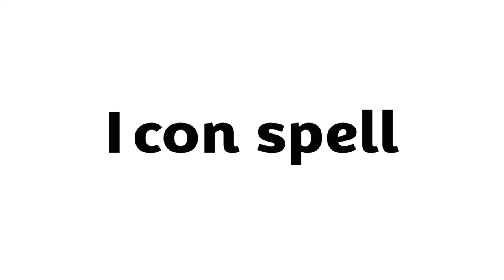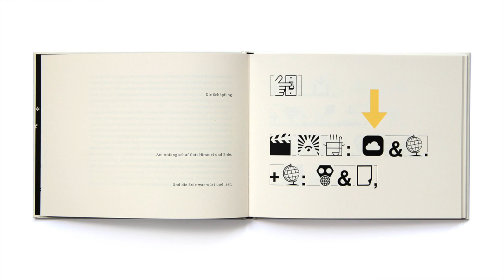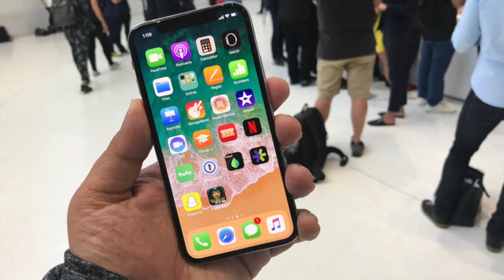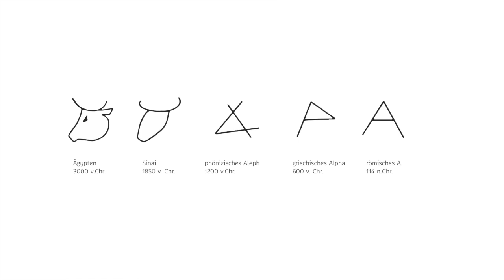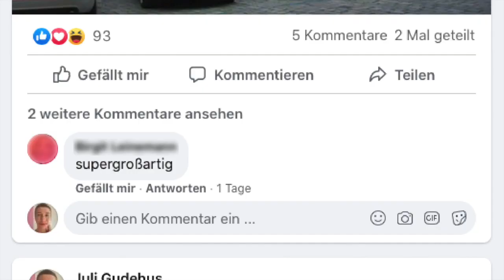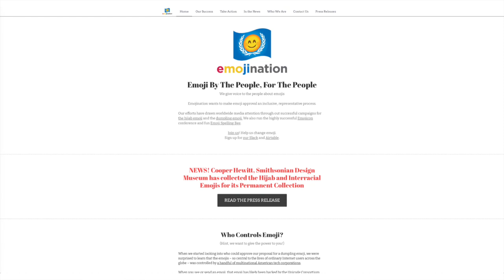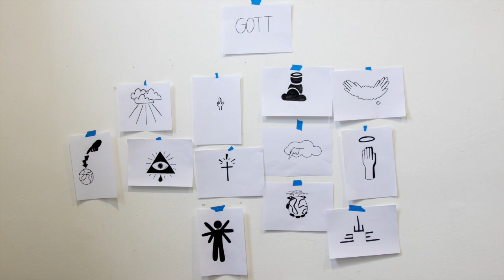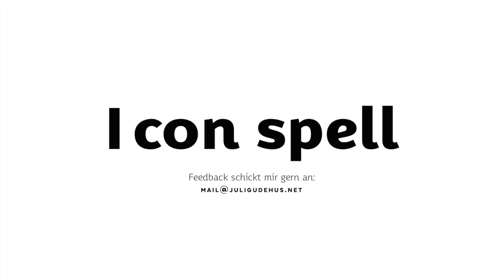Icon spell – Schwarmintelligenz als Turbolader einer visuellen Weltsprache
Icon spell – boosting a global language by collaborative intelligence
English subtitles available: just click on the second symbol at the bottom right edge of the video